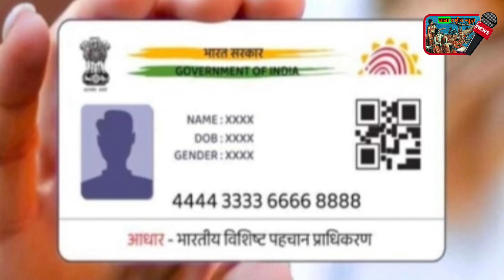सावधान! आपके आधार कार्ड पर कितने सिम है एक्टिव? 1 मिनट में चलेगा पता